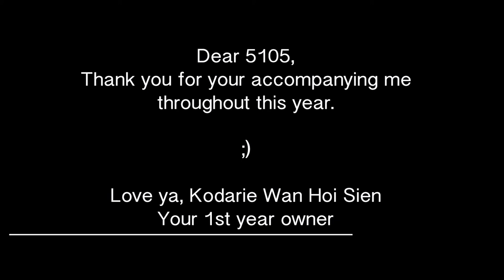Original Song, "Dear Room" at London,Garden Hall 5015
I wrote a silly song for my room before moving out...寫左首歌比我間房歌頌佢...聽日要搬啦Im gonna miss you my dear room... that's why the song is called "Dear Room"

"Dear Room" Lyrics
"Dear room,
moving out makes me gloom
you are like the kids cacoon
i always wanna see you soon
My room,
you are massive like a myth ,
i wonder how much you can keep
shhhh
keep my secrets pleaseeee
Dont tell them who i bring into my room
and what i write in my own tunes
or how i spend my noon
Dont tell them uhhh teardrops on your carpet
the laughters spread on your bed
or how i mess up with your toilet
5105, i wanna makes you archived
i wonder who's gonna arrived
5105 i wanna makes u archived
No matter whose gonna arrived
They gonna spend their best time
coz you're fine so fine
coz you're 5105"